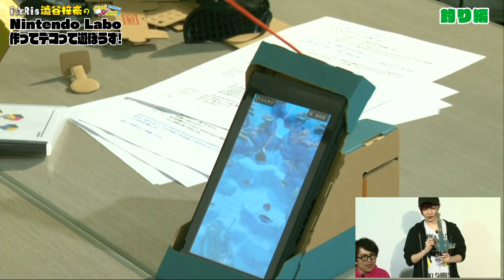【釣り編】i☆Ris澁谷梓希の『Nintendo Labo』で作ってデコって遊ぼうず！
4月20日に配信した、「i☆Ris澁谷梓希の『Nintendo Labo』で作ってデコって遊ぼうず！ ホカV番外編#14 」の編集版アーカイブです。

澁谷梓希さんとサイトーブイが釣りをします。